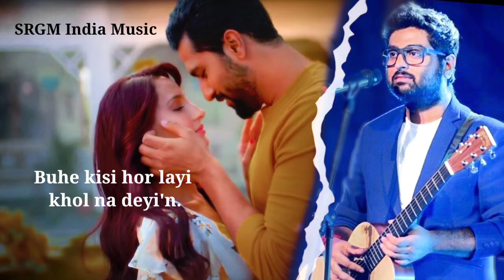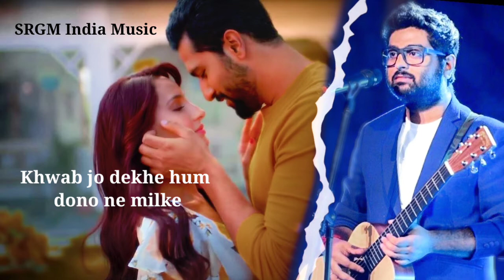Pachtaoge | Arijit Singh | Jaani Ve | Vicky Kaushal, Nora Fatehi | Jaani, B Praak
Pachtaoge Lyrics sung by Arijit Singh featuring Vicky Kaushal: (पछताओगे Lyrics in Hindi) Pachtaoge song is from Jaani's album JAANI VE. It marks Hindi film actor Vicky Kaushal's debut in the music video field co-starring Nora Fatehi. The heartbreak song of love and betrayal is sung by Arijit Singh. Ace songwriter from Jaani has written and composed the song whereas B Praak has directed the music. Arvindr Khaira has directed the music video featuring Vicky Kaushal and Nora Fatehi.

"PACHTAOGE" SONG INFO
Lyricist Jaani
Music Jaani, B Praak
Director Arvindr Khaira
Cast Vicky Kaushal, Nora Fatehi

PACHTAOGE LYRICS
Ho mujhe chhod kar jo tum jaaoge
Jo tum jaaoge, Jo tum jaaoge

Bada pachtaoge, bada pachhtaoge.

Sunniya sunniya galiyan de vich rol na deyi'n
Buhe kisi hor layi khol na deyi'n
Sunniya sunniya galliyan de vich rol na deyi'n
(Buhe means: doors)

Ho shaayar Jaani nu je rulaaoge

Tere bina zindagi guzaarange kivein
Jaan jaan kihnu pukaraange kivein

Sadde waali maut tussi vi te maroge
Allah Vekhda, Zulm Kamaaoge
Bada pachtaaoge, bada pachtaaoge.

Mujhse jo nazrein churaane lagey ho
Lagta hai koi aur gali jaane lagey ho
Khwab jo dekhe hum dono ne milke
Dhire dheere kyun dafnaane lage ho.

Rohndeya da lena swaad chhad de
Je saanu pyaar layi ehna tarsaaoge

Written by:
Jaani